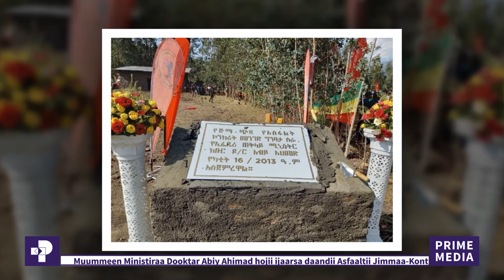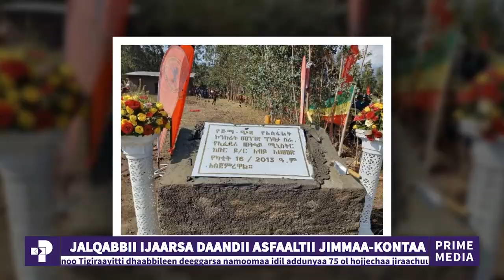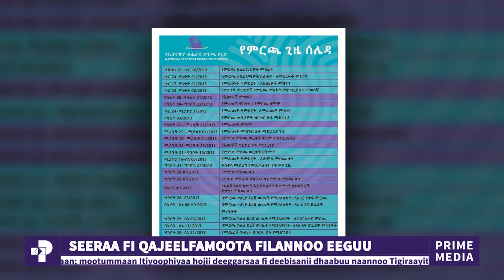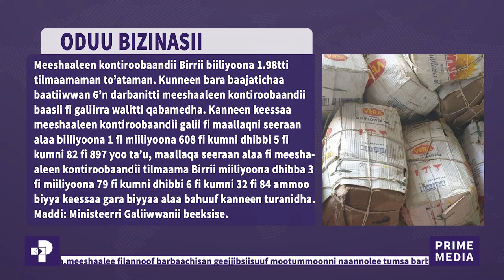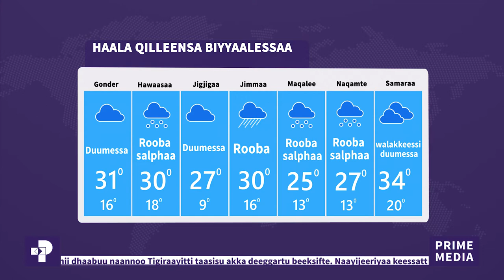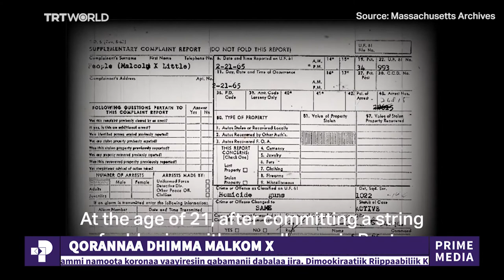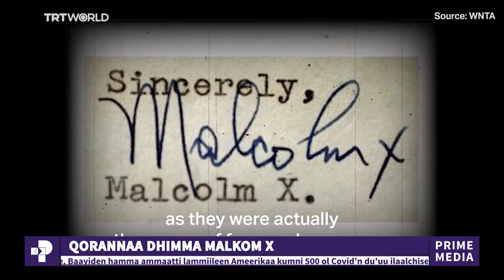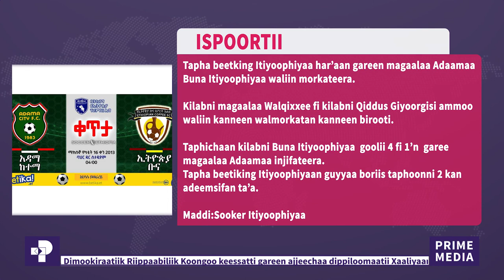FILANNOO FI KABAJAMUU SEEROTAA FI QAJEELFAMOOTA FILANNOO | PRIME MEDIA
FILANNOO FI KABAJAMUU SEEROTAA FI QAJEELFAMOOTA FILANNOO | ODUU PRIME MEDIA